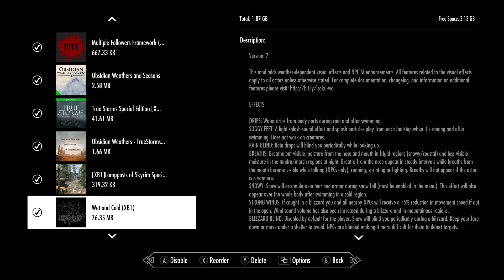Skyrim SE Mod: Woody - Creepy Mannequin Follower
Created by: Uiea

Showcased by: Reaping Modz via an Original Xbox One

Description: " [H]ave you ever went into your player owned home and been surprised by a rogue mannequin off it's pedestal staring at you for no particular reason?
Then this mod is for you! Conquer your fear of humanoid inanimates and discover the joy of having your own golem of destruction. Your new mannequin follower awaits at the Sleeping Giant Inn. Unsurprisingly (and also unoriginally) he is named "Woody." " -Mod Page

*LINKS*

PC - [Nexus Mods]: N/A

-[Nexus Mods]: N/A